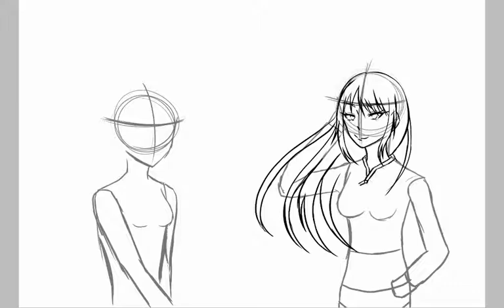(ช่วง วันนี้โตะวาดอะไร 11) พี่อู่ & พีเอ็ม ver.female FA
เมื่อคุณอยากเห็นพี่อู่กับพีเอ็มเป็นผญ.

F : Mayahiro Yato